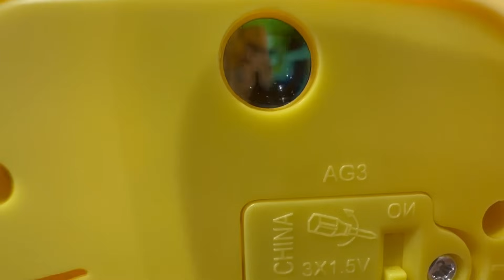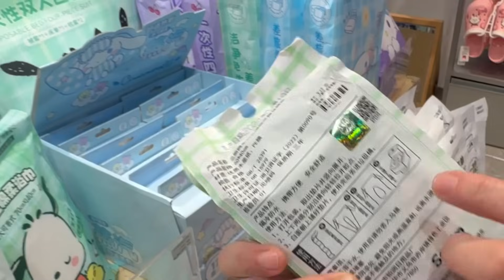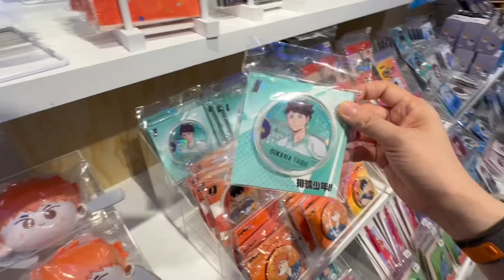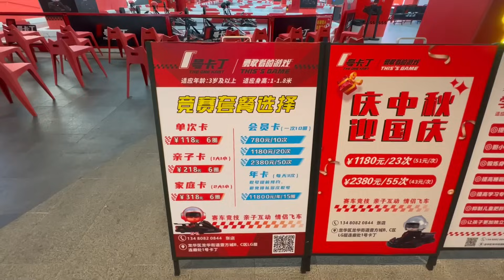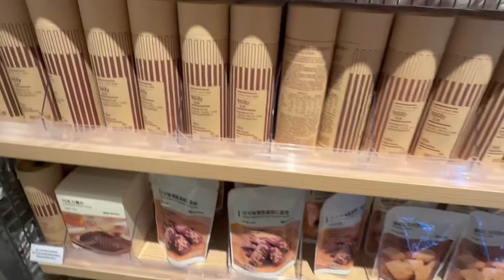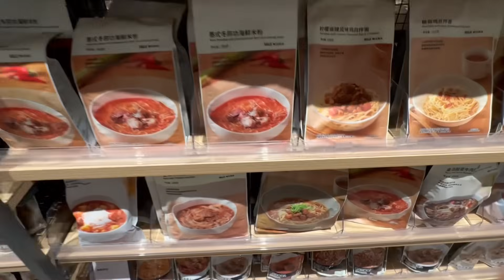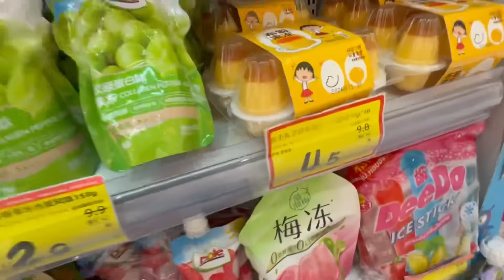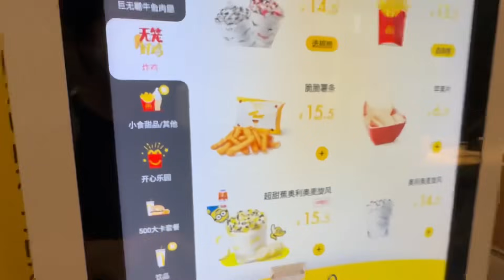Sanfu時尚雜貨🧸~ 田野說甘筍汁🥕🧃、無印筆筒形Pocky🍫、掃貨貓🐱、Hey Yo迷你扭蛋機波波餅🍪、排球少年公仔、酒店吃宵夜仆死我🪑😅14-9-2024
壹方天地真是很大，又多東西吃又多東西買，一天都逛不完！呢條片雖然不是介紹食，但逛街也看到很多品質好又新穎的貨品，一齊睇吓！😁

0:00    Sanfu三福時尚雜貨
15:55  什果汁
19:29  田野說甘筍汁
20:54  排球少年、藍色監獄周邊產品
25:02  VR game、卡丁車
26:26  貓地帶
27:18  雜物社排球少年公仔with隊服
28:42  小饅頭扭蛋機、水果茶
30:09  The Starter特賣場買衭
30:55  Muji 新品Pocky、蕃茄牛肉麵…
37:42  掃貨貓 Garfield盲盒
39:26  喜茶芝芝桃桃試食
41:20  懷舊零食店
43:13  羊咩咩動物corner
44:44  酒店附近街邊小食
45:37  麥當勞看新品
47:27  回酒店吃打包食物
51:56  我玩櫈pk

地址：
三福時尚(壹方天地店)
深圳市龍華區壹方天地區B1-023
龍華站A出口

掃貨貓Sofamall(壹方天地店)
深圳市龍華區人民路號壹方天地D區層

無印良品(壹方天地店)
深圳市龍華區龍華街道景新社區龍華大道號環智中心C座壹方天地C區B1-017/017A/019/019A/020/021

Hey Yo! (壹方天地店)
深圳市龍華區龍華街道壹方天地C區B1-007l